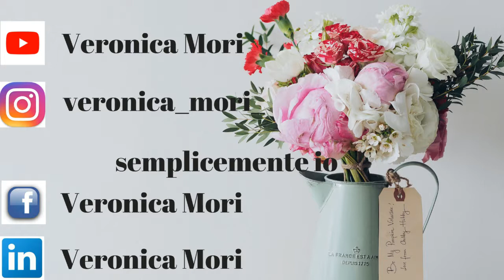Elimina la cellulite con la spazzola!!!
ciao a tutti oggi nuovo video...un video utile per il popolo femminile...come migliorare la pelle con una semplice spazzola...spero che il video vi piaccia e vi sia utile...vi mando un grosso bacio...e noi ci vediamo al prossimo video...Bye Bye